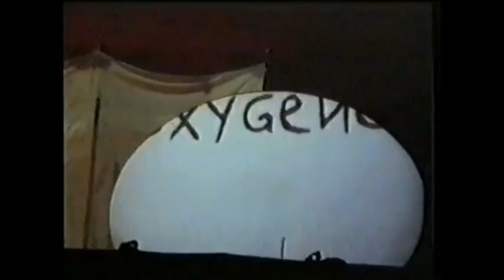Oxygène VIII live in Moscow audiance photage new sound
For some reason Oxygène VIII was missing from both the TV broadcast as well of the VHS from the Moscow concert 1998. I found an audiance recording and added the song from the broadcast from Oxygène Tour in Katowice the same year.